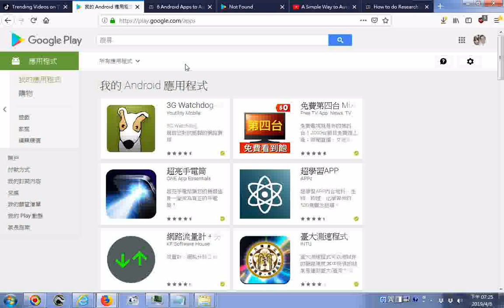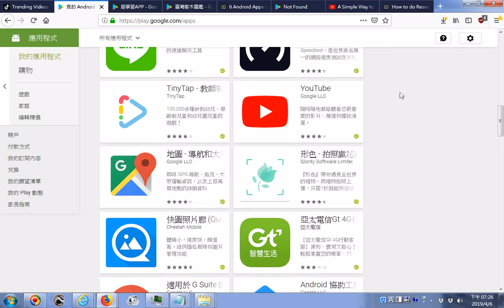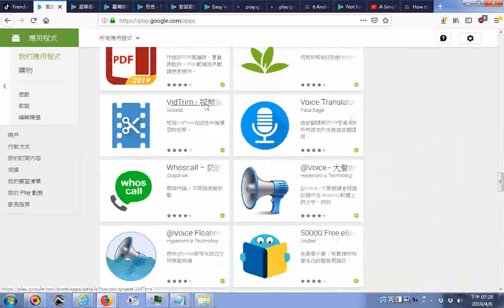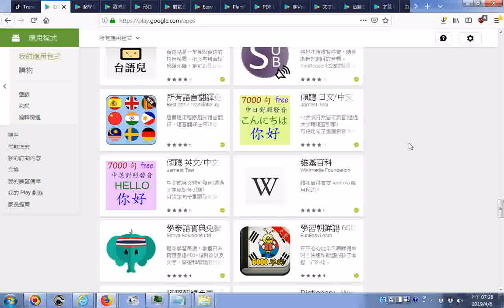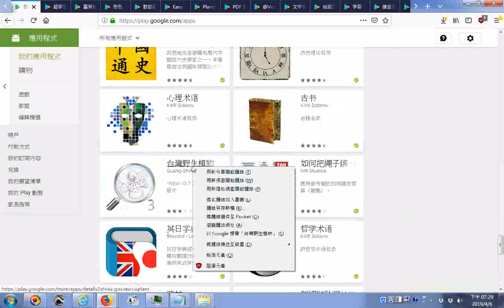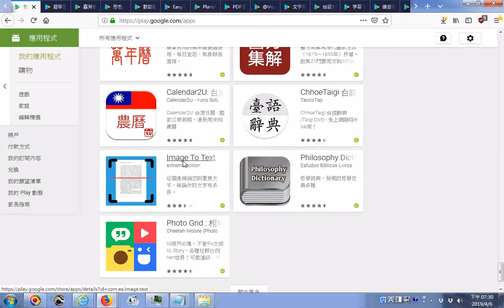App Store20190406 電影海報圖片 圖像影片可超越文字顯示處理的負擔